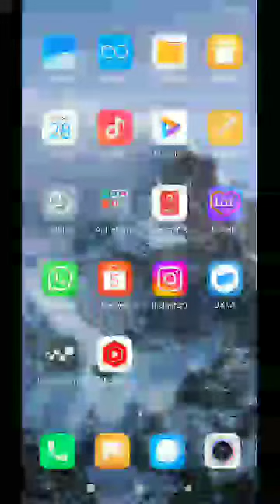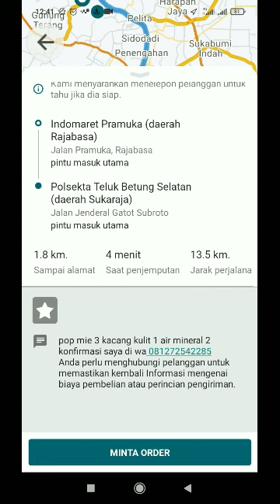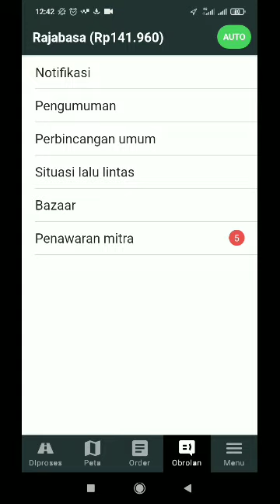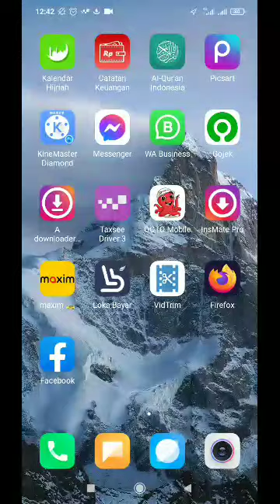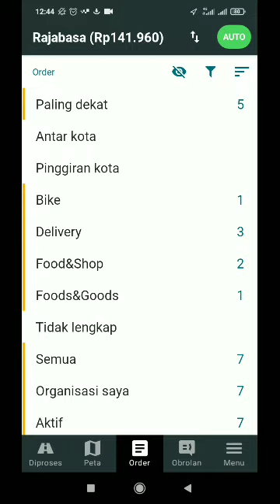ORDERAN FIKTIF MAXIM..!! CONTOH ORDERAN FIKTIF MAXIM DRIVER~ MAXIM OJEK ONLINE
halo semua, dalam video kali ini saya akan berbagi tentang orderan fiktif maxim. berikut ini saya tunjukkan orderan fiktif maxim yang bisa jadi referensi bagi kamu agar tidak kena orderan fiktif maxim. nah, seperti apa orderan fiktif ini...?? yuk, simak videonya berikut ini ya...

salam..
maxim ojek online channel..